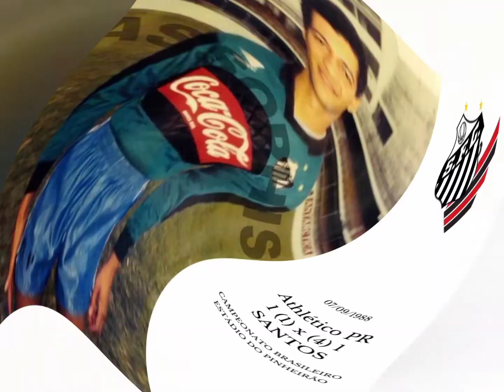07/09/1988 - Atlhético PR 1 (1)x(4) 1 Santos (Copa União)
Data: 07/09/1988
Competição: Copa União de 1988
Local: Estádio do Pinheirão (Curitiba - PR)
Árbitro: Dalmo Bozzano
Gols: Leandro (1”1T) e Adilson (30”2T)
ATHLETICO PR
Marolla, Odmilson, Hilton, Adilson e Miranda; Cacau, Roberto Cavalo (Dicão) e Manguinha (Vilson); Carlinhos, Serginho e Marquinhos
Técnico: Nelsinho Baptista
SANTOS
Nilton, Heraldo, Davi, Nildo e Luizinho (Ijuí); Cesar Ferreira, Mendonça, Marco Antonio Cipó e Giba; Leandro (Essinho) e Sidney
Técnico: Carlos Gainete